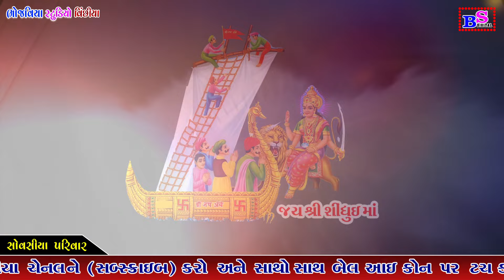Gam Gadhavala Sovasiya Parivar Matajino Mandavo || Jivaraj Kundhiya | Bhojviya studio New Dakla 2024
ગઢવાળા ગામ સોવસીયા પરિવાર માતાજીનો માંડવો | જીવરાજ કુંઢીયા | ભોજવિયા સ્ટુડિયો ડાકલા 2024

Video Ne Like Karo And Share Karo And Amari Channel Ne

Thank you so much  My All Frineds

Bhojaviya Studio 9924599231